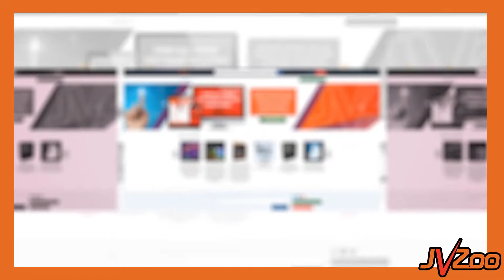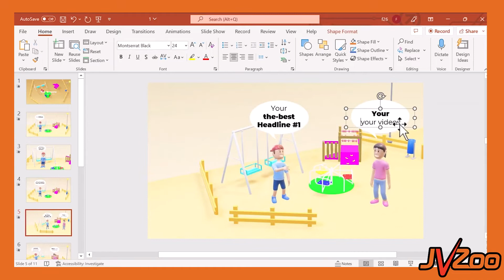3D Animation Bundle - How Animation Makes Us Care!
3D Animation Bundle

3D Animation Bundle turn your computer into a full content-creating studio, including an endless amount of templates, theme packs, 3D objects, and more!

Create your video in minutes with:

• Intuitive drag and drop functions

• Characters, buildings, emojis, and other objects

• Zero need for any video creating skills

Our expert animators create custom packs and elements so you can effortlessly make the perfect videos. Simply pick the template and graphics you want an

Not what you’re looking for? Find hundreds of incredible products on our gorgeous new marketplace: